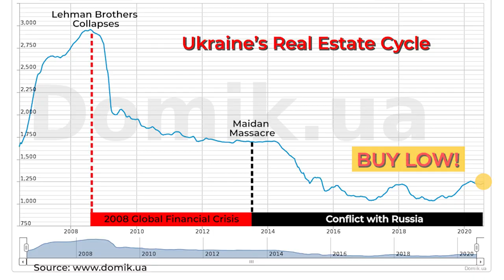Best Places To Retire In Ukraine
Where are the cheapest & most beautiful places to retire in Ukraine 2020? Were you shocked to discover your retirement planing budget leaves you near poverty levels in the USA? You are not alone, it's estimated that tens of millions of American's are in the same boat. What if their was a better option abroad?

 Imagine if you could live like a King right on the Black Sea in Ukraine for less than your fixed retirement budget? In this video we'll open your eyes to what we believe is a great option for you.
We'll also show you how to find the best real estate for sale in Ukraine on the Black Sea (Odessa Oblast region). Match Guaranty founder Joe Rickards will share with you his thoughts based on his 5 years experience living in Ukraine.

Afraid of investing in Ukraine?
Frankly speaking, you should be says Joe Rickards!  Joe covers the "ins and outs" of investing in Ukraine in his upcoming interview series with Kiev lawyer Konstantine Bonar.

Want to BUY a retirement property in Ukraine? Need help relocating to Ukraine?

Other Ukraine Real Estate Deal Video's of Joe